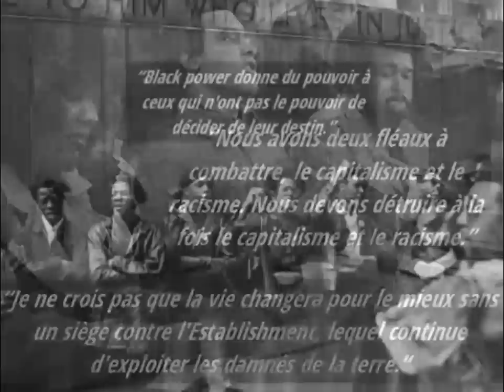Huey Newton & Les Black Panthers en 1 minute